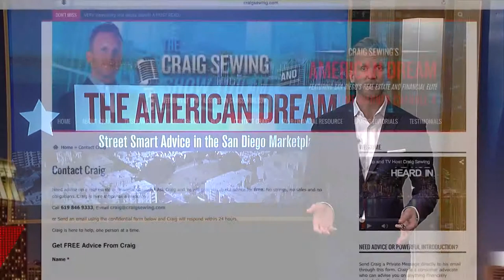Top San Diego Elder Law Attorney Comments on Reverse Mortgages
Michael Gaddis, J.D., the CEO and Broker for Frontier Loan Group, Inc. ("FLG") recently interviewed Top San Diego Elder Law Attorney, Philip Lindsley on "The American Dream" about various issues related to Elder Law.  Michael Gaddis, J.D. is also the radio host of "The Michael Gaddis Show" on KCBQ AM1170 The Answer.  Among the issues discussed were Medi-Cal Planning and whether a reverse mortgage could affect Medi-Cal benefits.  If you have been considering a reverse mortgage you should really listen to this interview.  Michael Gaddis, J.D. and FLG specialize in assisting homeowners with reverse mortgages.  One of the most frequently asked questions is whether a reverse mortgages will affect Medi-Cal benefits which is exactly why Michael Gaddis, J.D. asked Philip Lindsley for the interview.